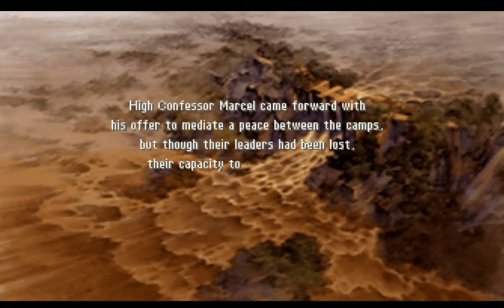Final Fantasy Tactics Generics Run Part 48: Besselat Sluice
One of my all time favorite games, however, I ran into my fair share of problems. Even though the emulator is considered an improvement of the actual PSP version, due to the slowdown patch... I had a lot of sound issues. I nearly lost the recording.

The PPSSPP emulator launched in the middle of recording the 4th chapter... and I wasn't about to do all that again, but at the end, the sound is improved.

Except for one battle, which was an accident, and some random battles, this is a generics only run (and Ramza whom I named Kenny Omega)

While I tried some different combos, I eventually went to a 3 Dragoons/2 Monks line up, with Ramza switching to Monk on certain battles from Dragoon. I like this line up, because they have unavoidable attacks, and can attack from a distance. Once you get gaia gear, your monks can heal each other with shockwave.

I'll be featuring Rare Battles in it's own playlist. I used the Rare Battles to level up my characters in the 4th chapter.